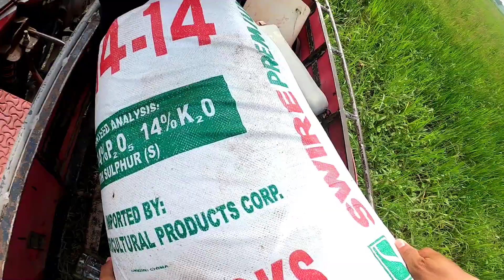Life in the province | BUHAY bukid